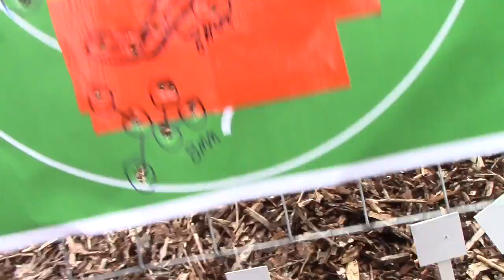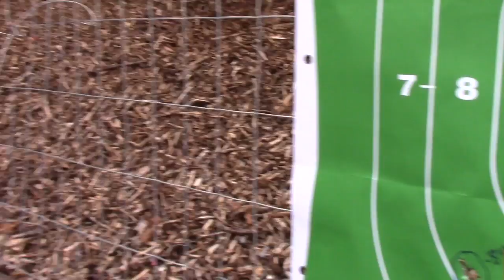8mm YUGO MAUSER 24 47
YUGO 24/47 8mm MAUSER